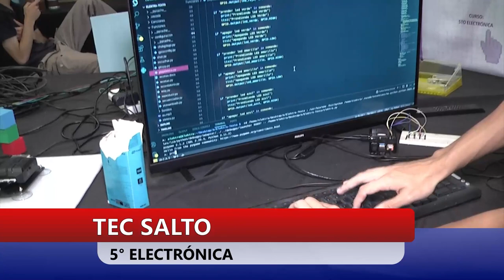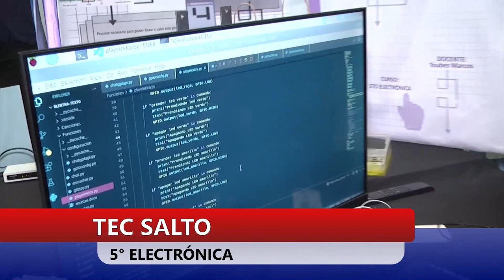TEC SALTO 5° ELECTRÓNICA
MUESTRA DE LOS ALUMNOS